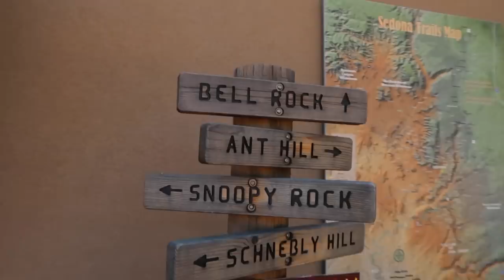WHAT TO DO IN SEDONA ARIZONA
Welcome to day 5! Driving from The Grand Canyon to Sedona. I had to stop and try raising canes chicken fingers in Flagstaff. I show you what to do in Sedona I give you some tips and tricks for the best views if you are limited on time
What to do in Sedona for a quick stop!
We finished the day in Phoenix and had Olive garden for the first time.
Las Vegas to Sedona
↓MORE UNDER HERE↓
LINKS-